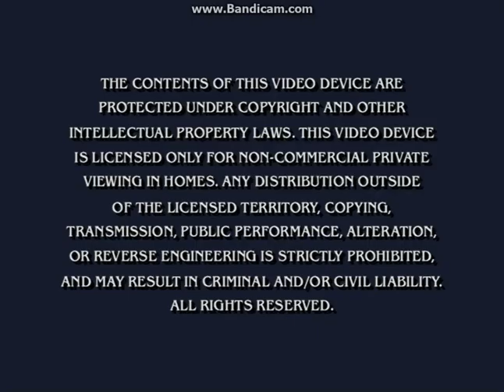Opening to It's the Easter Beagle, Charlie Brown 2002 DVD (program #2)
As a special Easter treat for 2019, here’s the opening to the 2002 DVD of “It’s the Easter Beagle, Charlie Brown” (program #2), and in order as follows:

1. Warning screen
2. DVD main menu
3. “It’s Arbor Day, Charlie Brown” DVD menu

2002 Paramount Pictures.